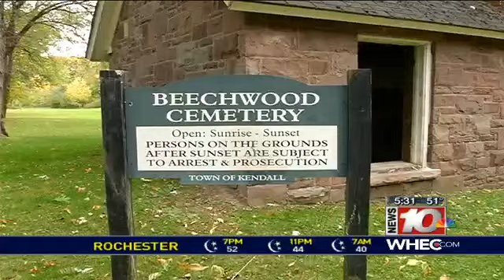Vandals hit Kendall cemetery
Vandals struck a rural cemetery in Orleans County, toppling more than two dozen headstones over the weekend. Some of the grave markers are so old they are hard to read, but they represent a life lived in the close-knit town of Kendall.The Beechwood Cemetery is off West Kendall Road in the town of